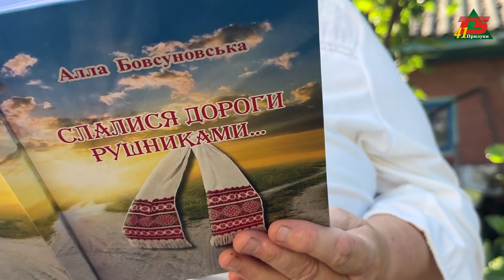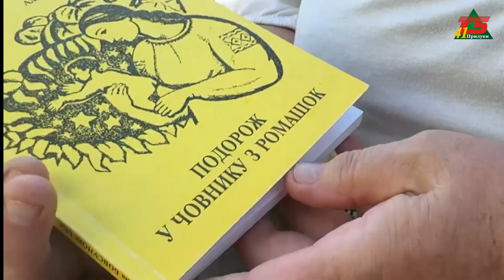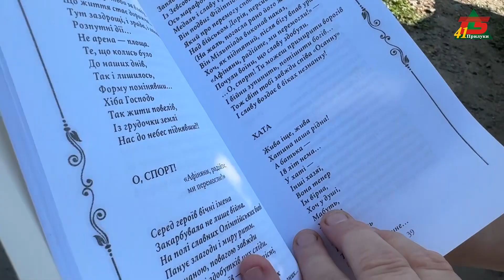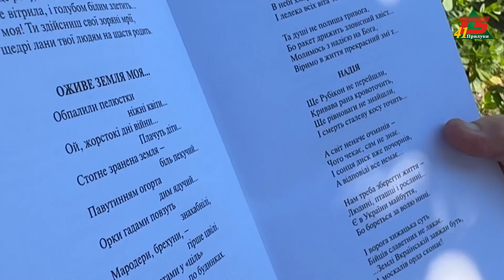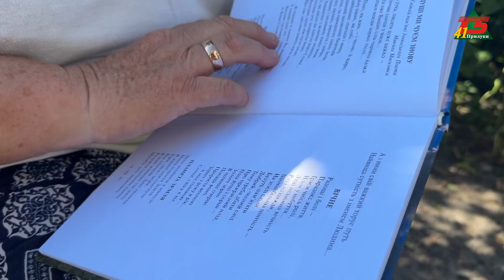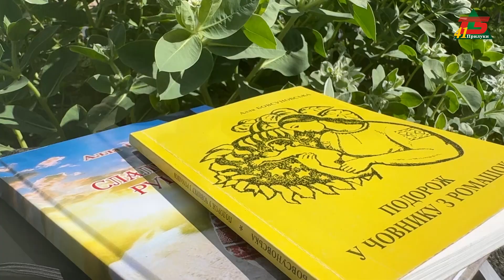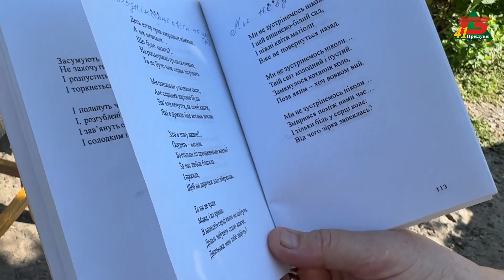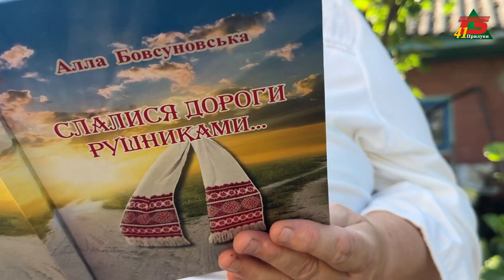«Навіть найсильніший ворог зазнає поразки»